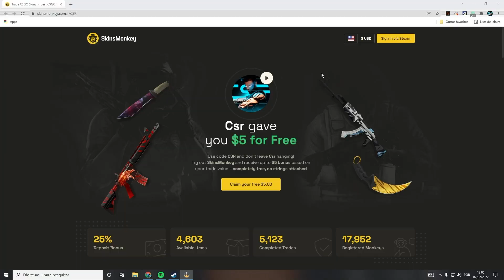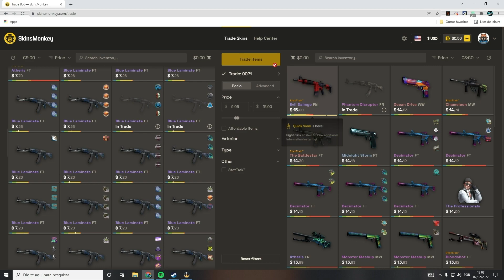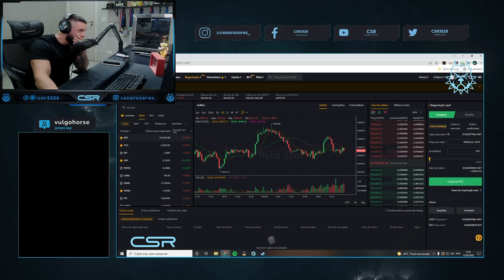1 vs 9 NESSA PARTIDA - O que ACONTECEU com o MEU TIME?